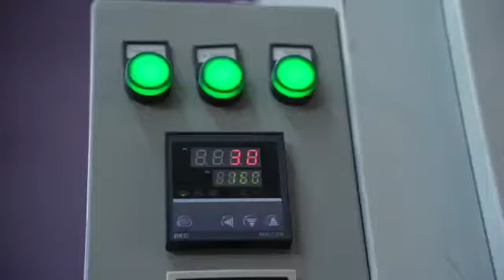COLO-191S Powder Coating Machine + COLO-1115 Spray Booth + COLO-1688 Curing Oven Feedback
The Application of Powder Coating System of COLO-191S Powder Coating Machine + COLO-1115 Painting Booth + COLO-1688 Spray Oven, if know more details, you can click it